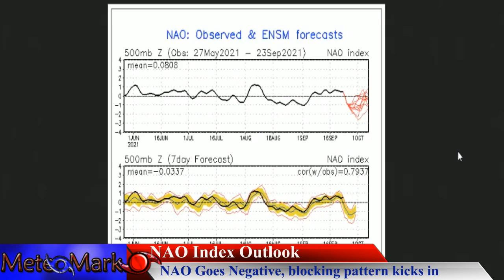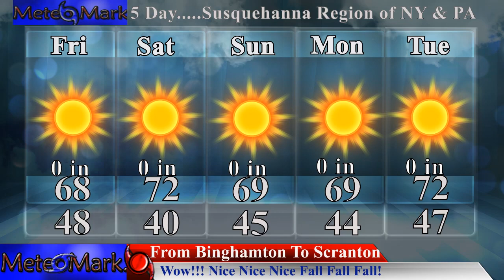Hurricane Sam to Become a Major Hurricane Sam & A Threat For Some Time, full Analysis 9/24/21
Join me as I take you into the world of the Tropics featuring full analysis of Tropical Storm Sam as Sam becomes a hurricane, and eventually a major hurricane later this weekend into next week. I go over all the model runs on Sam, in addition to where I think Sam will be going based on all the factors, and will Sam be a threat to Bermuda, Caribbean Islands, or even North America? Full tropical update, along with a fall like weather pattern that will be engulfing much of North America. All the details in this edition of Hurricane Eastern & Weather Eastern!
Time Stamps Below if you want to skip to your favorite parts! & Don't forget, like, subscribe hit that bell button for notification, and don't forget to share with all your friends and family, and post a question or comment in the comment section down below! Thank you for all your support!

Timecodes

0:09 - Overview of Forecast
1:08 - Tropical Update
2:58 - Tropical Atlantic Satellite analysis
3:45 - Model forecast Analysis for the Tropics
8:12 - NAO Index Influence into October
8:46 - Viewer Sent in Photos
9:38 - Upper Air Pattern Outlook for North America
10:05 - Weather Eastern Forecast Friday to Monday!
14:30 - Susquehanna Region of NY & PA Extended Forecast
15:22 - Finale & final statement

MeteoMark has an Atmospheric Science (Meteorology) Degree from the State University of New York @ Oswego, years 2001 to 2006, Graduated December 2006.

MeteoMark Weather is a Weather Agency Devoted to providing you with a look at the weather through A Meteorologist with a different perspective.

Introduction Music
Item #20485751
Licensed To
Artist: Skyward
Description
MeteoMark